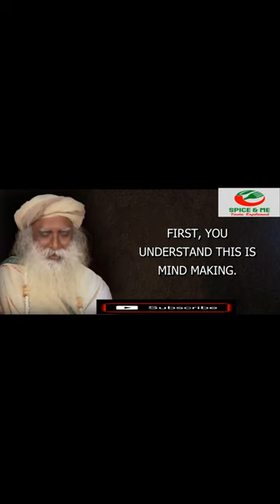You Have The Ability To Change Your Karma-sadhguru